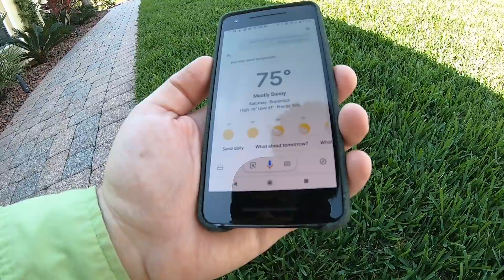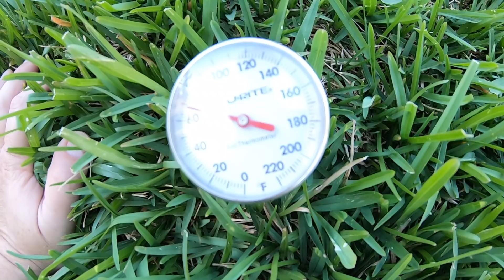When Will My Warm Season Grass Start Growing Again After Winter?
When will my St Augustine Grass start growing in Spring?
What about my Bermuda, when will that start growing after winter dormancy? My Zoysia and Bahia warm season turf, at what soil temperature will it start to come out of winter hibernation and begin to grow again fresh and new for the spring time? So poetic oh SEO descriptions can be!

I also show you some high traffic St Augustinegrass in Mexico at the Paradisus Playa del Carmen. We had a great time there this week, it was great to get away and have some time to chill.
You can get it on all the other channels too.